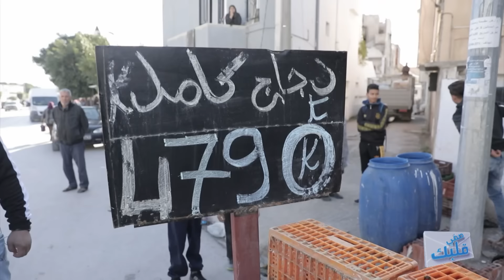Saffi Kalbek S02 Episode 13 09-12-2020 Partie 01